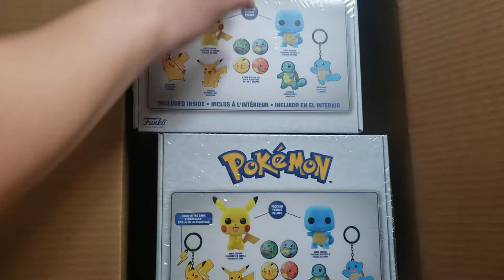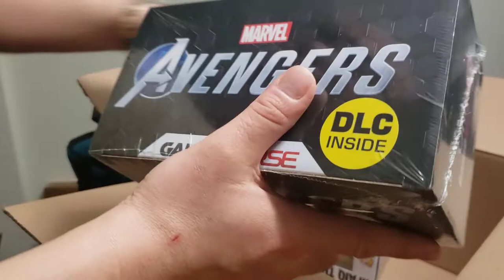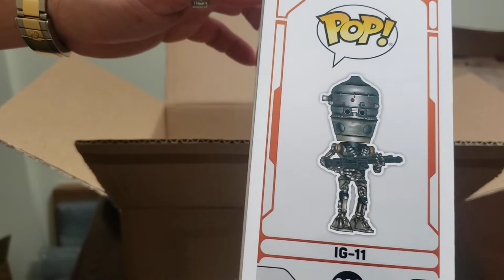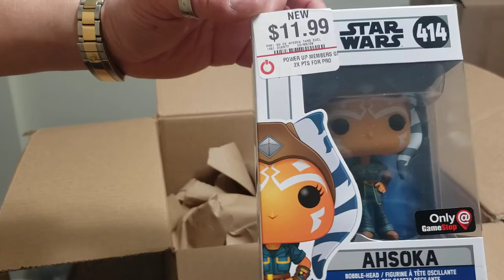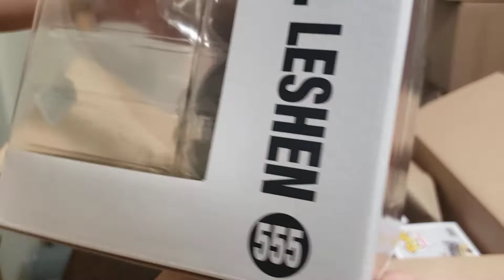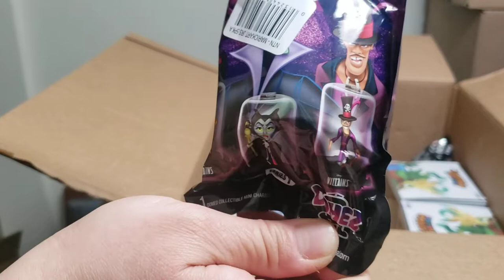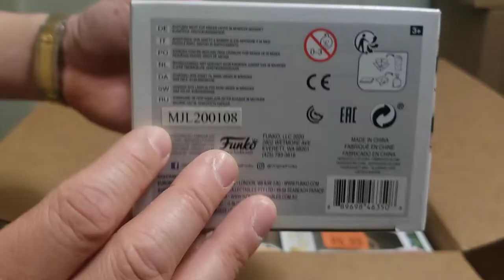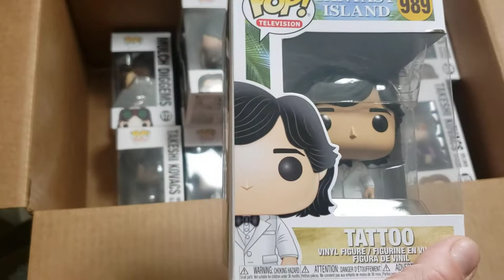Unboxing 3x GameStop "You Want This Box"